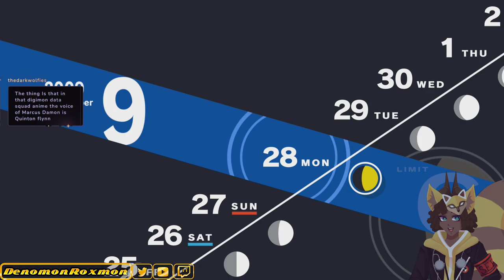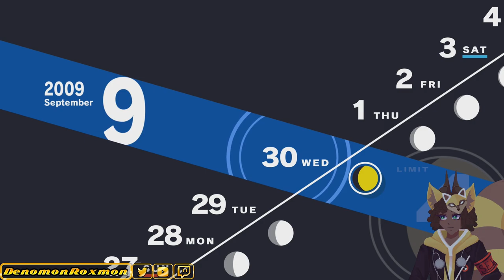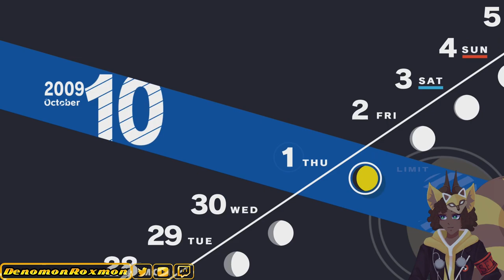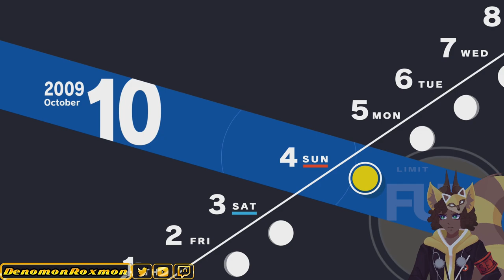Why Did This Have to Happen |Persona 3 Reload Part 15